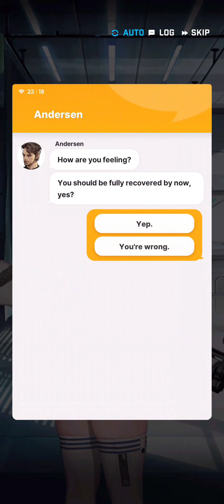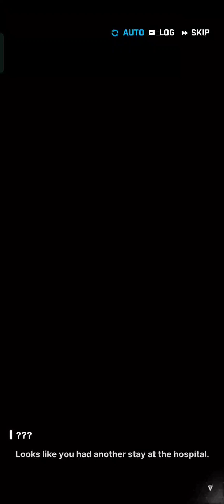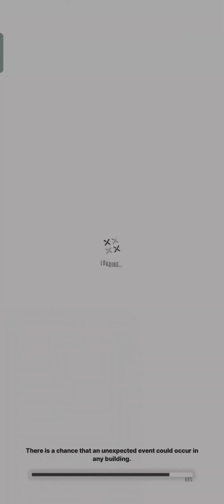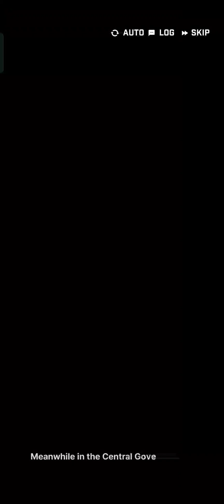Intermission before Chapter 19, Nikke: Goddess of Victory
Nikke campaign story *Intermission before Chapter 19* with English voice & sub.

*Timestamps*
00:00 Justice Without Trial.
02:39 Hospital Visit.
10:19 Isolated Society.
13:57 Wick.
16:46 Supplies.
19:38 Temptation.